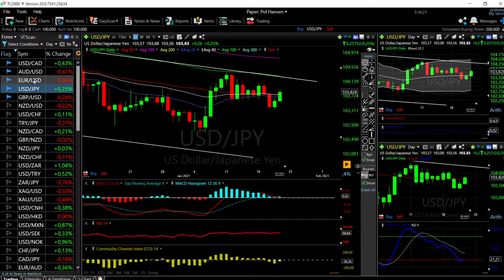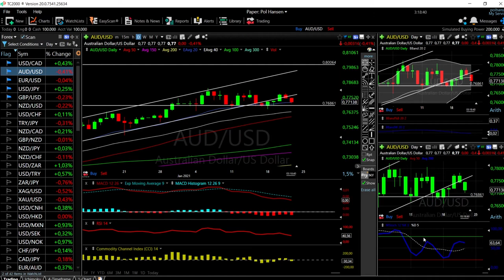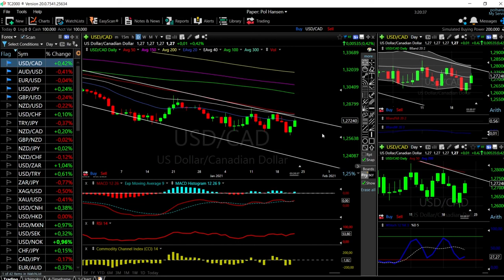EUR/USD, GBP/USD, AUD/USD, USD/JPY and USD/CAD forecast for 25 Jan.